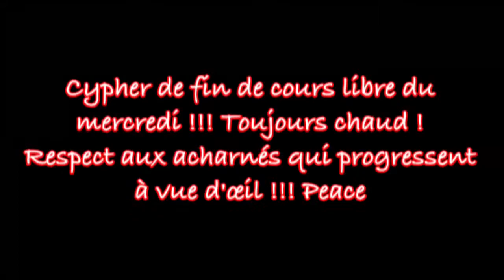Cypher cours libre